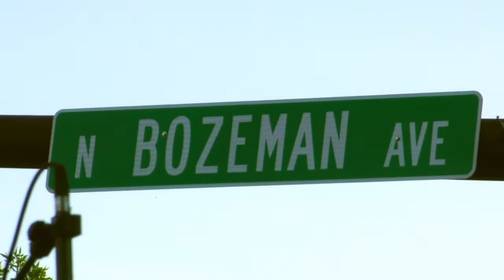Music On Main: Shakewell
Live from the Rialto Theater, Shakewell plays Music on Main!